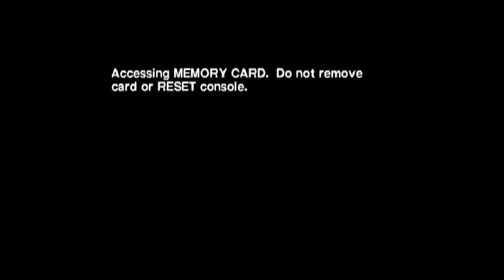PlayStation Classic Gameplay - Action Man: Operation Extreme